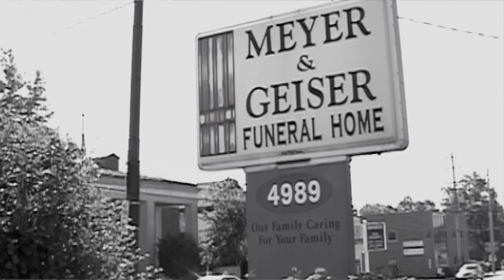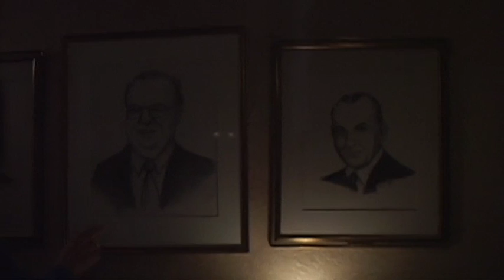The Funeral Director